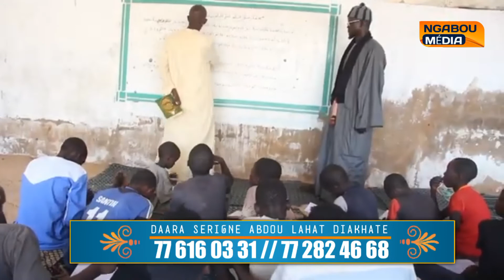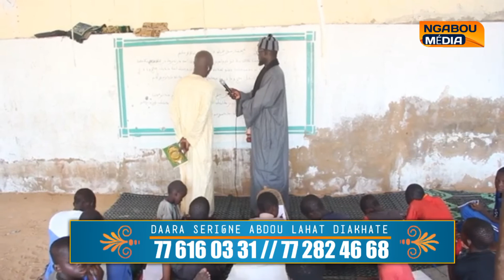urgent 🚨 Walou Daara Serigne Abdou Lahad Diakhate Touba 6 millions😭😭